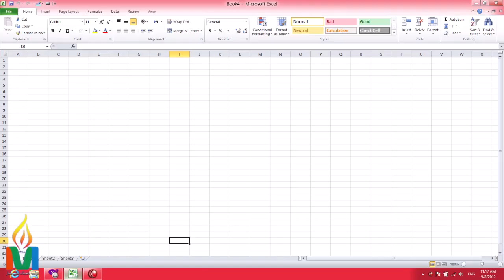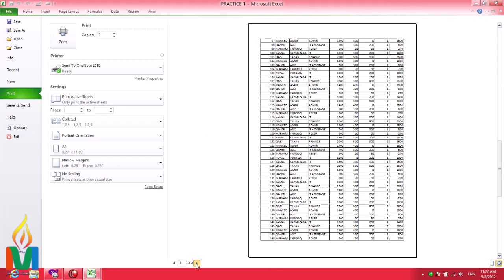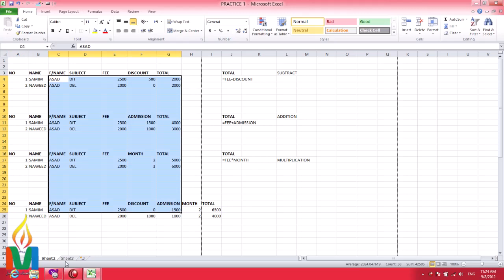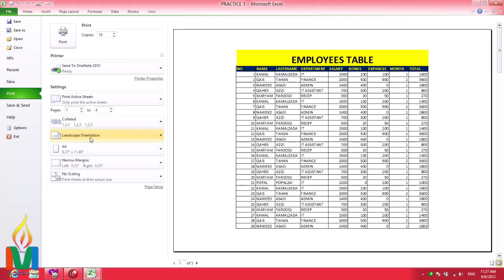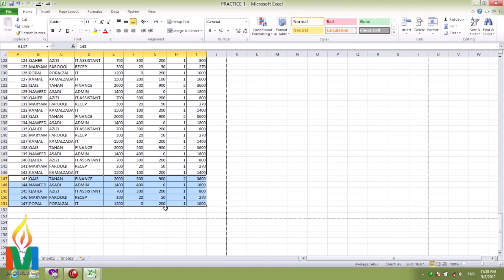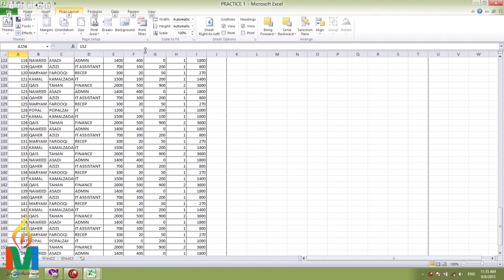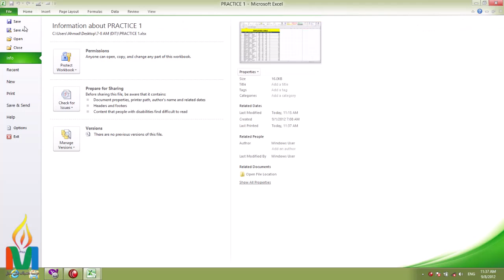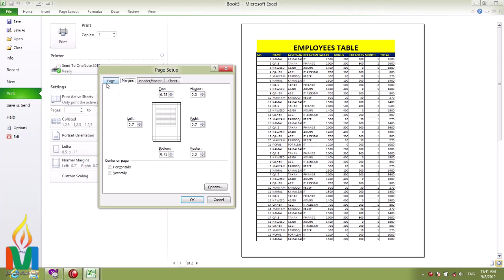how to print in excel | excel for beginners | excel tutorial | آموزش اکسل |‌ درس پنجم